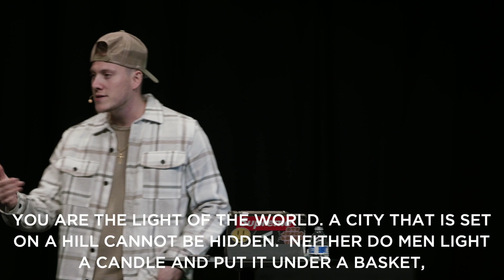The Lighthouse // Adam Schooley